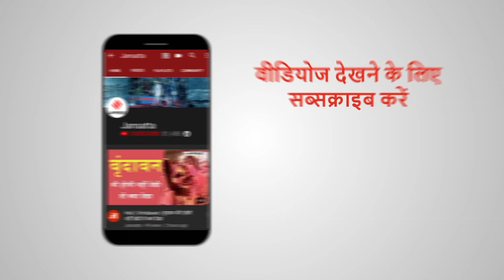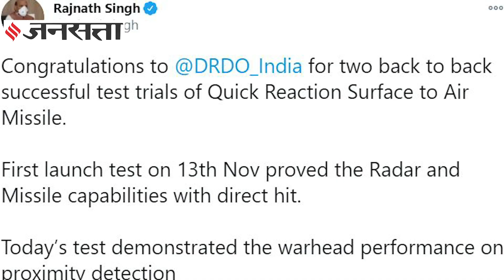भारत का ब्रह्मास्त्र "QRSM" का टेस्ट सफल, Rajnath Singh ने दी DRDO को बधाई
भारत ने अपनी रक्षा शक्ति में इजाफा करते हुए मंगलवार को एक शानदार और तेज हथियार का सफल परीक्षण किया. भारत ने क्विक रिएक्शन सरफेस टू एयर मिसाइल (Quick Reaction Surface to Air Missile - QRSM) का सफल परीक्षण किया. QRSM मिसाइल ने हवा में मौजूद एक मानवरहित विमान को निशाना बनाया.